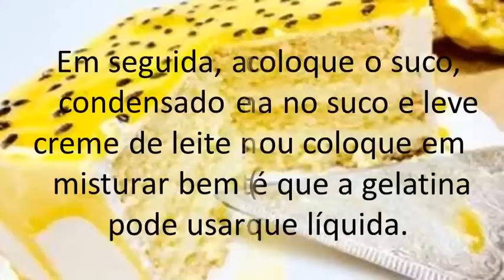RECEITA MOUSSE DE MARACUJA PARA RECHEAR BOLO SIMPLES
Esse mousse e usado para recheio de bolo  e saboroso e o melhor simples esse mousse nao tem como ingredientes  chantilly  todos os ingredientes sao simples e super facil de fazer